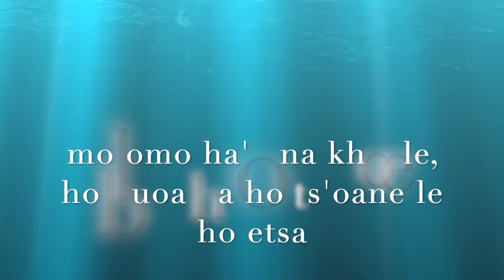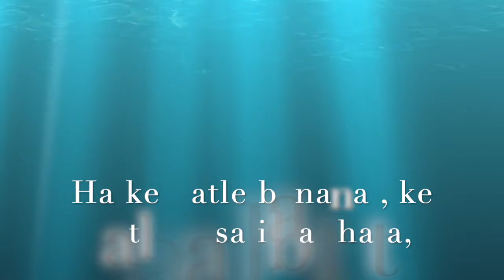Mahlapane - Molomo ha o na khoele lyrics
Mino oa Sesotho..promoting Sesotho